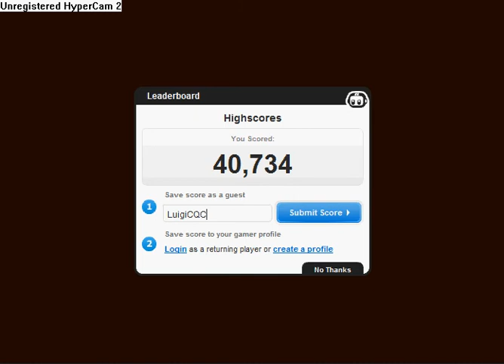Infectonator - Michael Jackson, Venon and Ronald MC`Donald destroyed the North Pole!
Infectonator - Michael Jackson, Venon and Ronald MC`Donald destroyed the North Pole(and the world)!